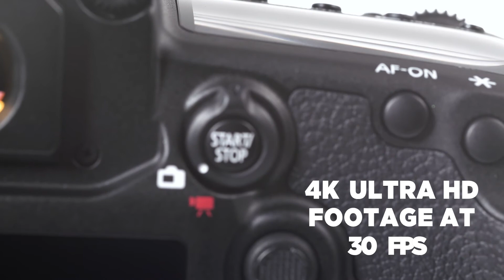Canon EOS 5D Mark IV DSLR Camera - Body Only | Product Overview | Currys PC World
SHOP the Canon EOS 5D Mark IV DSLR Camera - Body Only

Learn more about the Canon EOS 5D Mark IV DSLR Camera - Body Only.

Want stunning shots in any environment?  Capture every little detail with this Canon DSLR camera. Enjoy extraordinary images full of detail, with an impressive 30 megapixel resolution.  With a full frame CMOS sensor and broad ISO range, you can still achieve breath-taking image detail in low light settings.  Capture every moment in vivid quality, without the need for great lighting.  Shoot sublime 4k ultra HD footage at 30 frames-per-second, to give home videos some cinematic style.  61 autofocus points let you shoot with precision, delivering crystal clear photos every time.